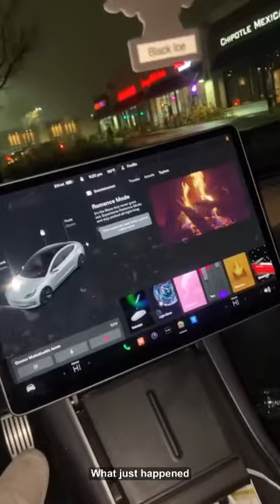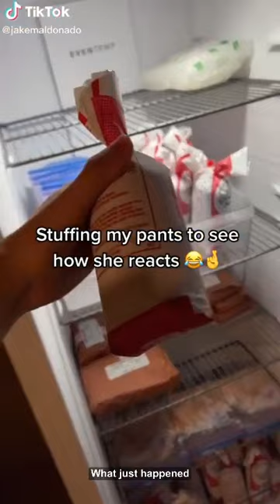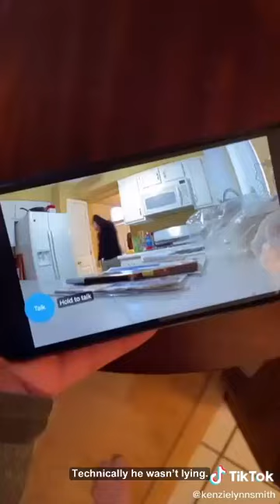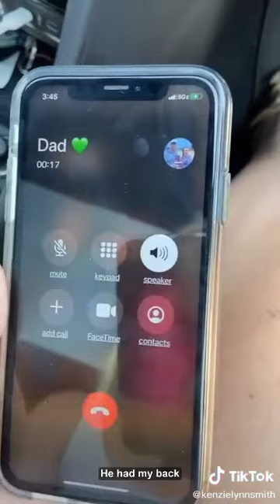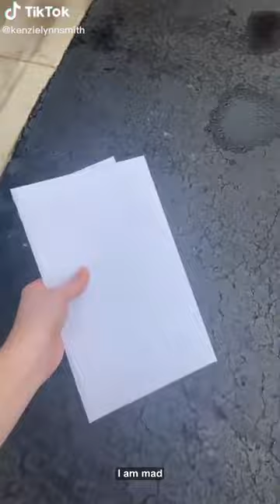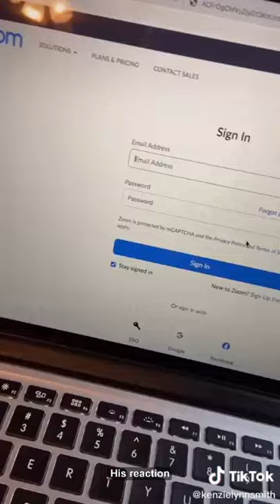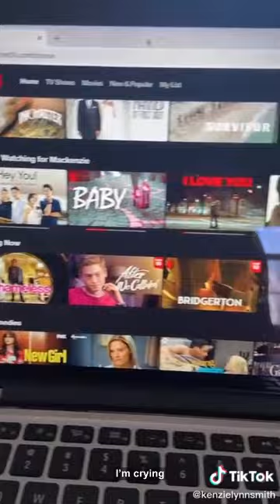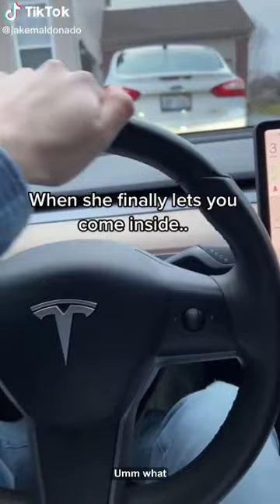Kenzie Lynn Smith Funny Skits Videos | Try Not To Laugh Watching Mackenzie Lynn Tik Tok Comedy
In this compilation you can find TOP Skits Video of Kenzie Lynn Smith.